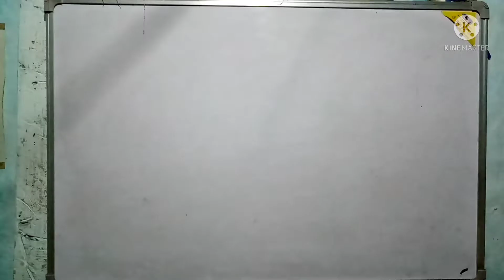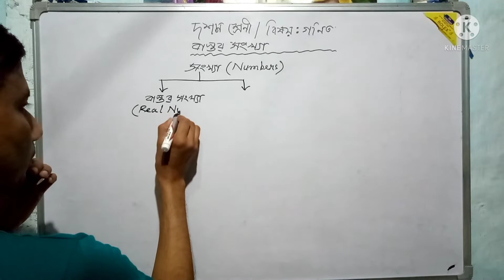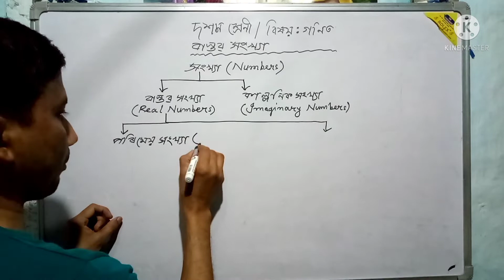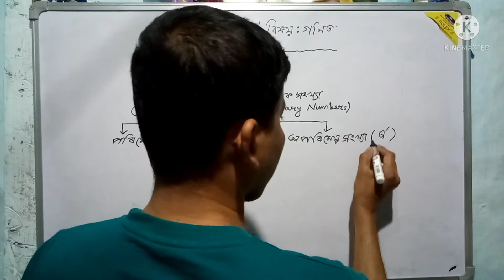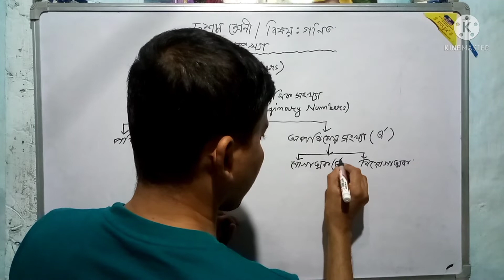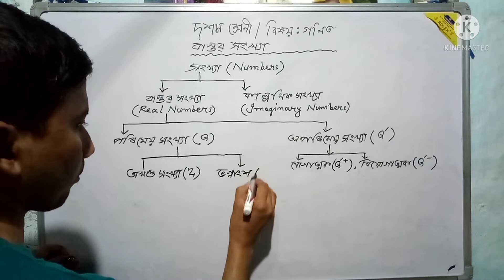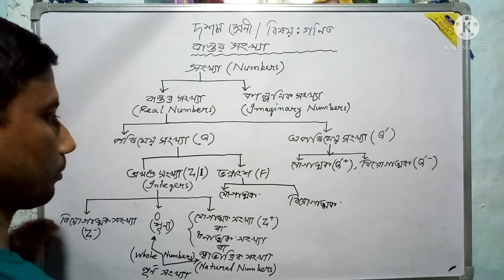Class 10 Mathematics | Real Numbers | Chapter_1 | Introduction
মোৰ "EDU-SOCIO DESK (ASKD)" YouTube CHANNEL টোৰ উদ্দেশ্য হৈছে ছাত্ৰ- ছাত্ৰী সকলৰ বিদ্যায়তনিক দিশৰ লগত জড়িত গণিত বা বিজ্ঞান বিষয়ৰ ওপৰত আলোচনাৰ জৰিয়তে ছাত্ৰ ছাত্ৰী সকলক সহায় কৰা আৰু লগতে সামাজিক দিশ কিছুমানৰ ওপৰত আলোকপাত কৰা |